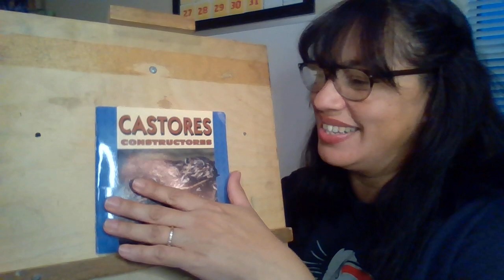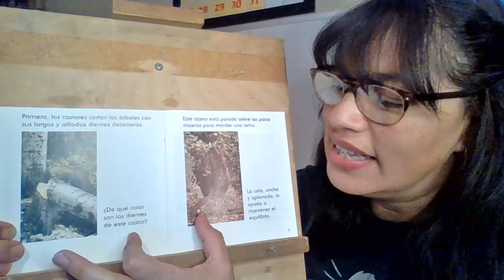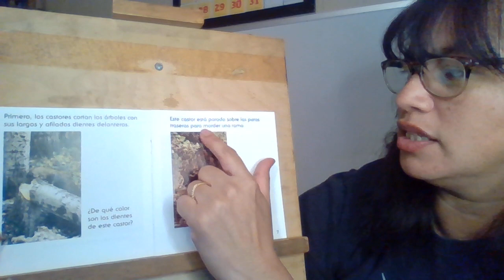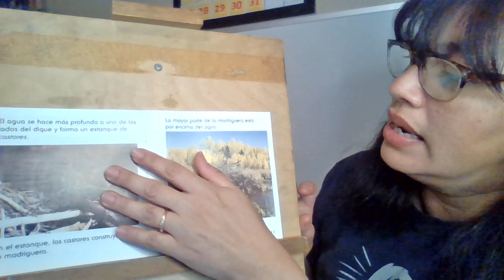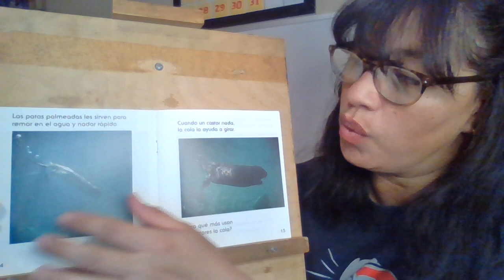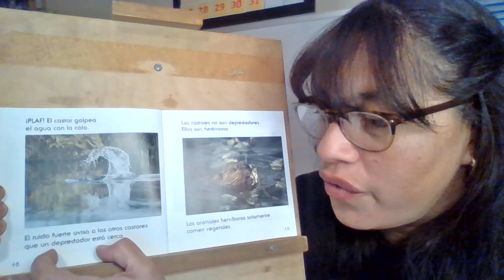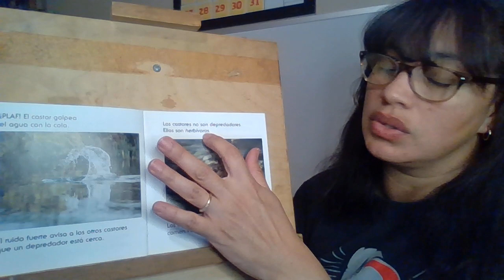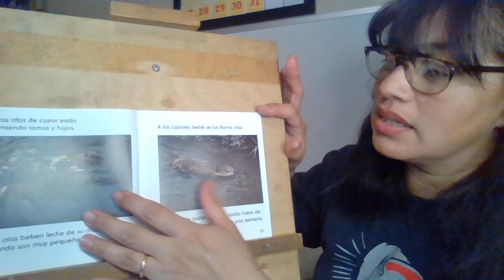Los castires constructores/Building Beavers